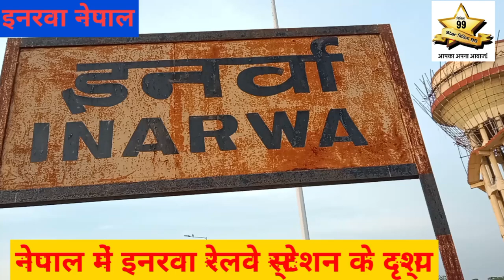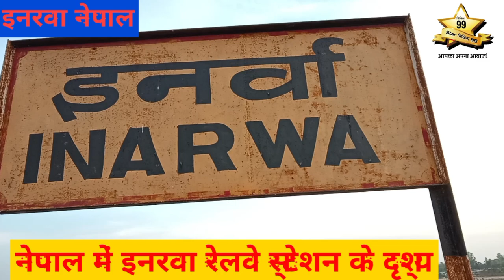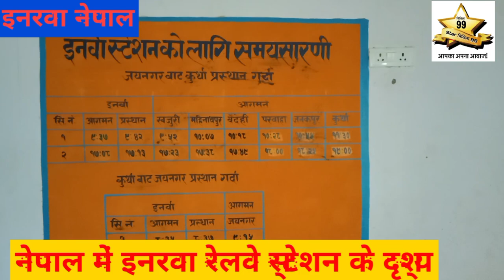#नेपाल के इनरवा रेलवे स्टेशन का दृश्य